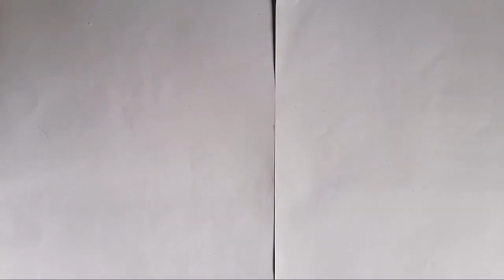EASY WALL HANGING - WITH PAPER FEATURES AND BEADS || EASY CRAFTS || By Fahi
Easy way to make wall hanging with paper feather and beads

(Materials used)

*paper
*thread
*two types of beads
*glue